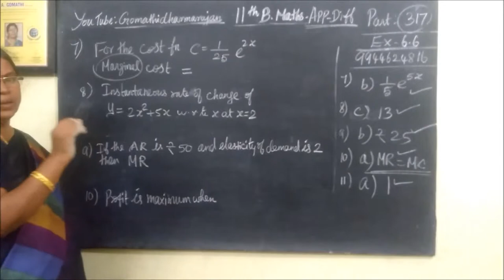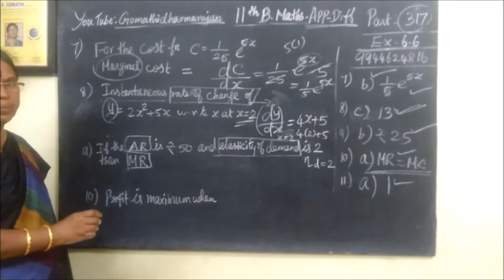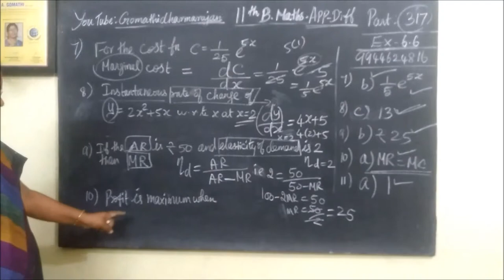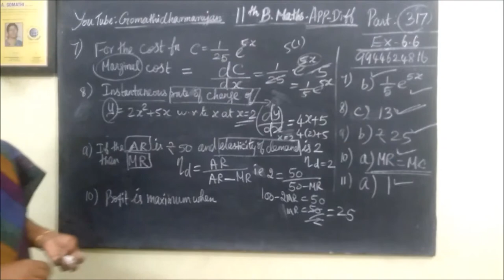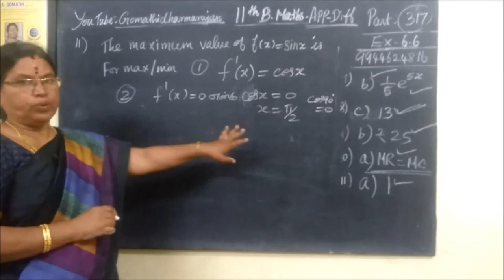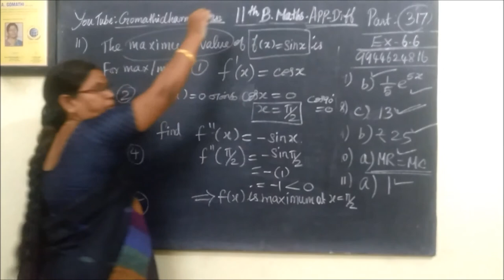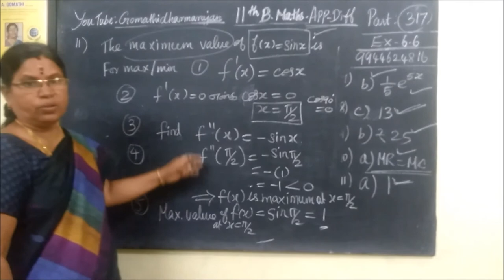11th B-Maths [Part-318] one mark Ex-6.6 [12-17] APP-Diff Gomathi dharmarajan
11th B-Maths [Part-318] one mark Ex-6.6 [12-17] APP-Diff Gomathi dharmarajan